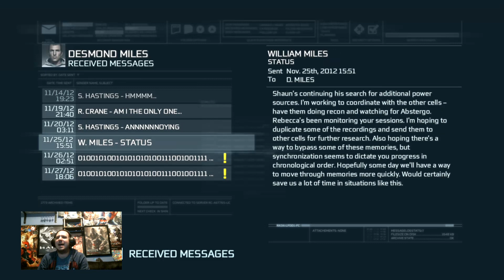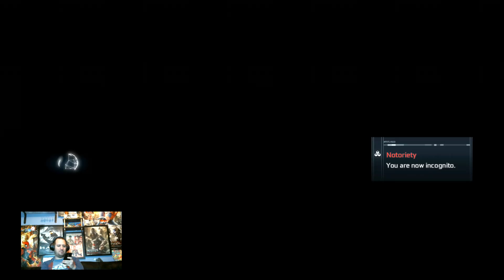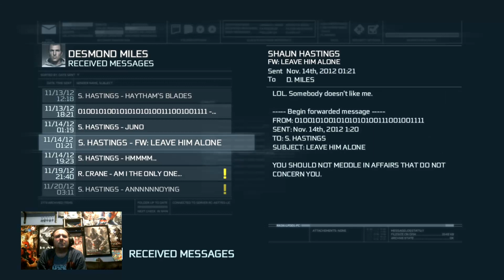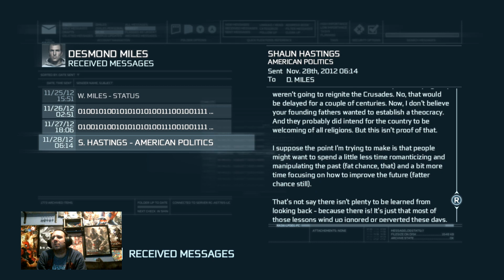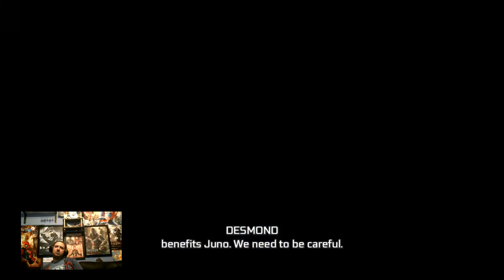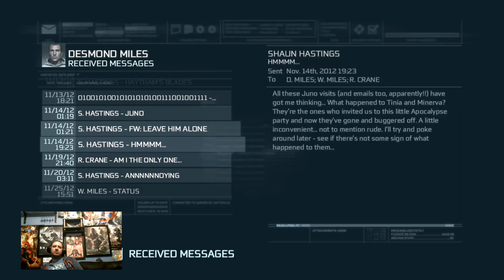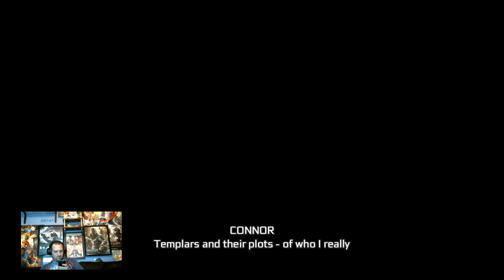035.3 Livestream - Perfection Comes To New York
By popular demand... For some reason?? lmao, You guys wanted to see my day to day grinds perfecting games for the shows and what I do in some of my free time now you can. Your Welcome! Feel free to come join when I'm on Mixer or Twitch sometimes even. Rose-Play series continues with livestreams now here and there.